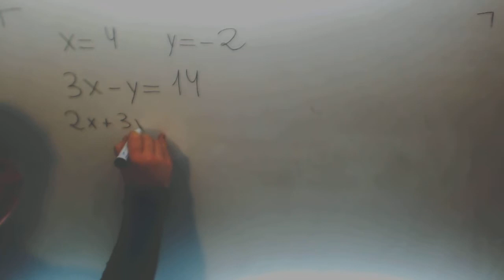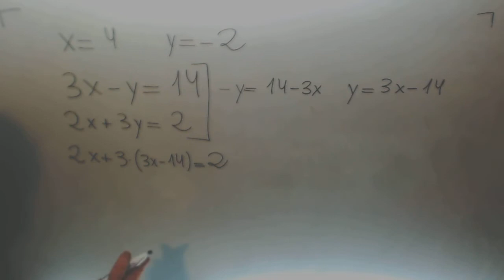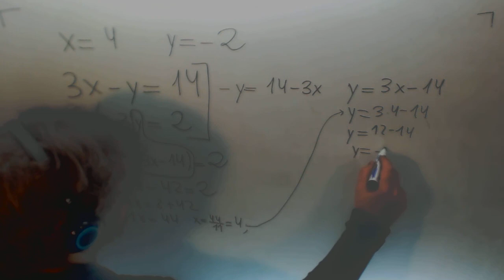Sistema Ecuaciones Sustitucion Matematicas 4º ESO A Academia Usero Estepona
Sistema Ecuaciones Sustitucion Matematicas 4º ESO A